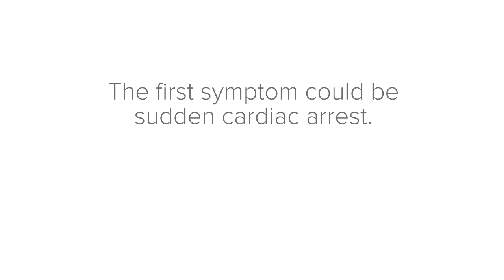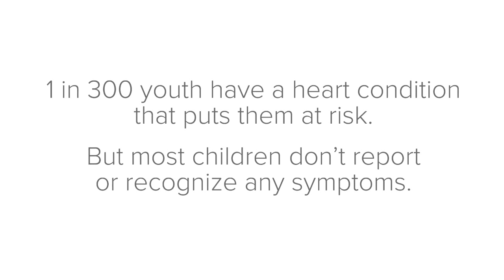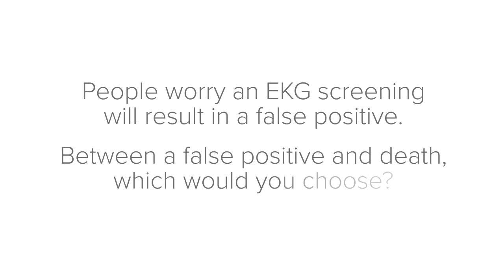Who We Play For - ECG (EKG) screenings save lives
The stethoscope was invented 200 years ago. Is this the best we do to protect young hearts?

Sudden Cardiac Arrest (SCA) is the immediate loss of electrical function of the heart caused by an abnormal heart rhythm called ventricular ﬁbrillation.  SCA occurs suddenly, without warning, and causes the heart to stop pumping blood to the body.  Sudden Cardiac Arrest is not the same as a heart attack.

Sudden Cardiac Arrest is:

•  The #1 Killer of Student Athletes in the United States, accounting for 75% of all athlete related deaths

•  The #1 Killer of Students while on school campuses, two-thirds occurring with exercise or activity

•  The #2 Medical Cause of Death in all of our children

•  The First reported symptom in half of all cases

The human body, including the heart, changes during puberty in a variety of ways. In middle school, student athletes learn how to push their bodies to new levels as they mature and grow. Because of these physical changes and the increased stresses on a student athlete's heart, cardiac screening should be part of a physical.

Electrocardiogram (ECG) screening can help detect problems before they become major medical issues. While we recommend all student athletes, and students get an ECG, you should deﬁnitely be screened if you:

•  Have a family history of heart disease or SCA

•  Experience dizziness or fainting spells during or after exercise/activity

•  Experience extreme fatigue or unusual shortness of breath during or after exercise

•  Experience chest pain during exercise

•  Experience racing or irregular heartbeats